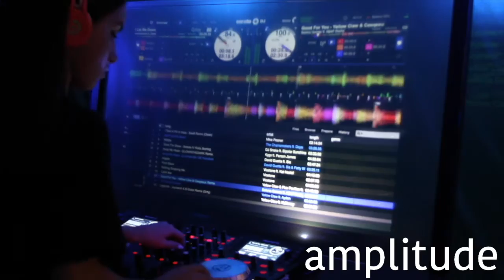Daniela Rodriguez -- "What Does STEM Mean To Me?"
My goal is to inspire others that Science, Technology, Engineering, and Math (STEM) is present in our everyday lives. It is up to all of us to embrace it. I filmed and edited this video using Adobe After Effects. I turned my living room into a studio! Green screen, lights, you name it. The video of me DJing was filmed at a recent gig/performance and partly in my living room "studio". Look up "Daniela Rodriguez TED" on Youtube!